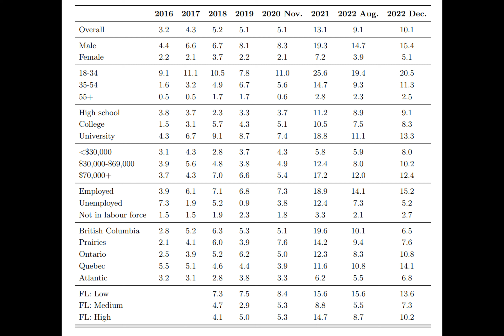Canadian crypto ownership declined amid tight regulations, falling prices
The biggest motivation for Canadians interested in Bitcoin is an investment — as showcased by the choice of over one-third of the 4,996 respondents in the Bank of Canada's 2022 survey.